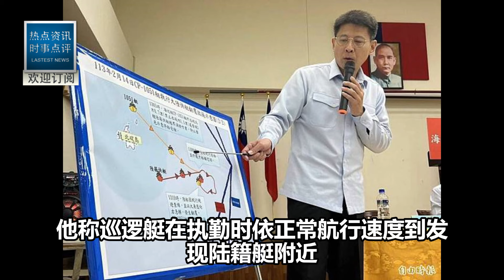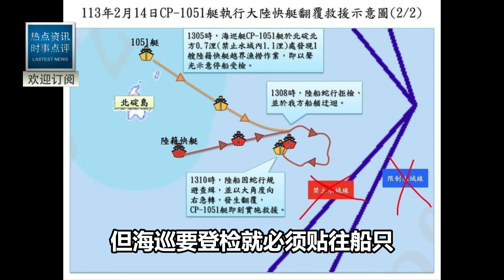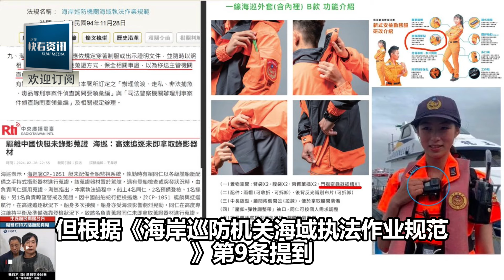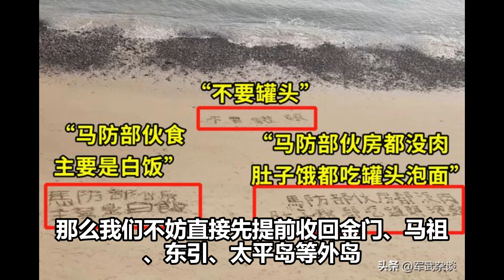調查人員拆開大陸漁船！發現海巡署殺人鐵證！海巡署急忙改口翻供！海警海監出手封鎖金門！